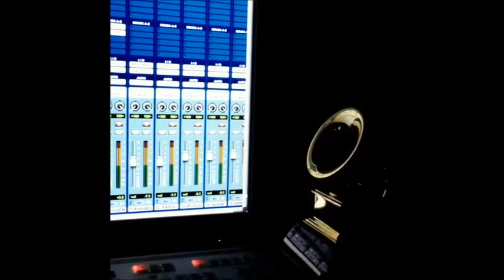Tito El Bambino - Controlando (Preview) Alta Jerarquía